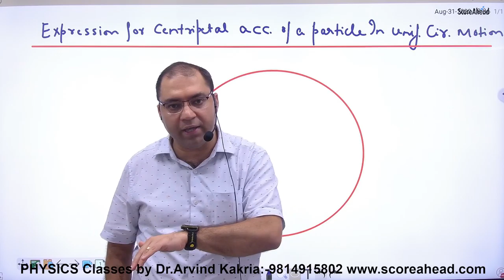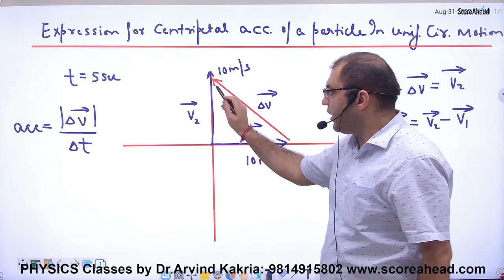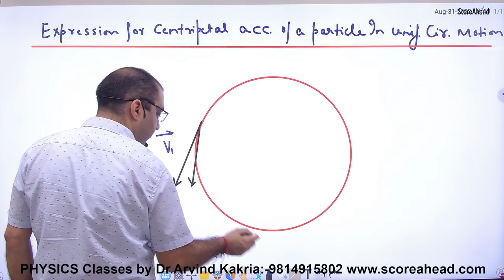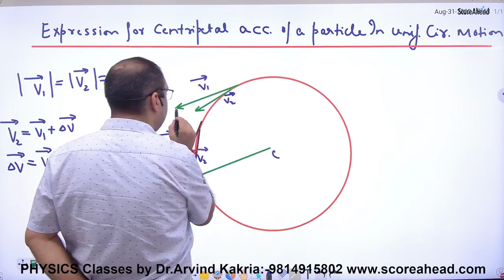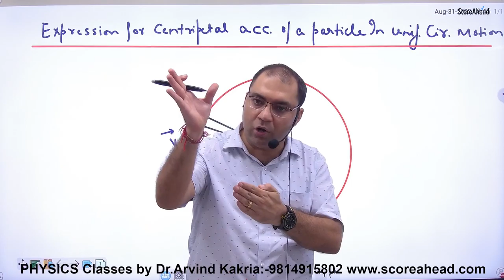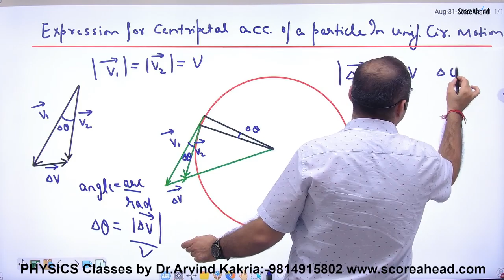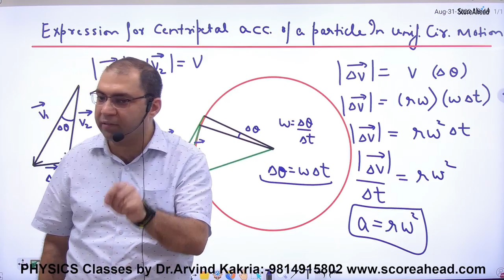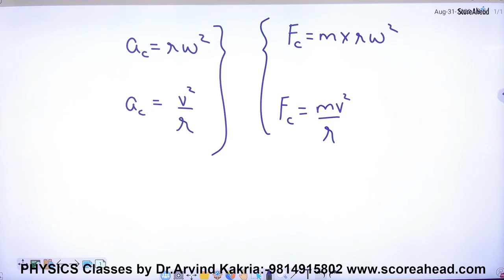Expression for centripetal acceleration